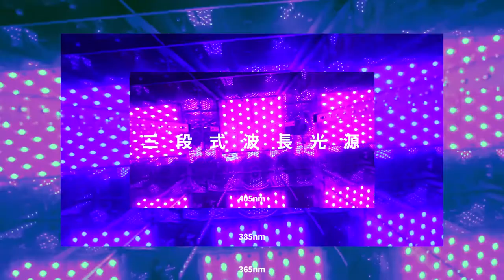【羽耀科技FEASUN】二次固化機 Tosun cueing 3D Printer secondary curing machine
Tosun cueing 3D Printer secondary curing machine
Tosun cueing二次固化機，最單純的機械結構、三段式波長、
全鏡面反射更均勻、雙層旋轉層架，多物件均勻照射，台灣設計的好品質。